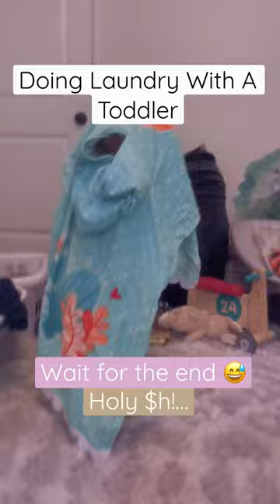Laundry with a toddler 😰🥹 The last part had me in shock